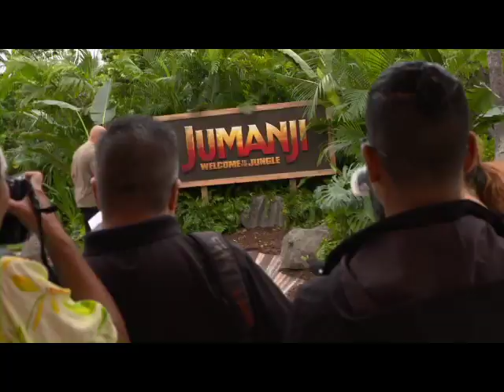Jumanji - Junket Photocall BRoll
In the brand new adventure Jumanji: Welcome to the Jungle, the tables are turned as four teenagers in detention are sucked into the world of Jumanji. When they discover an old video game console with a game they’ve never heard of, they are immediately thrust into the game’s jungle setting, into the bodies of their avatars, played by Dwayne Johnson, Jack Black, Kevin Hart, and Karen Gillan. What they discover is that you don’t just play Jumanji – Jumanji plays you. They’ll have to go on the most dangerous adventure of their lives, or they’ll be stuck in the game forever…